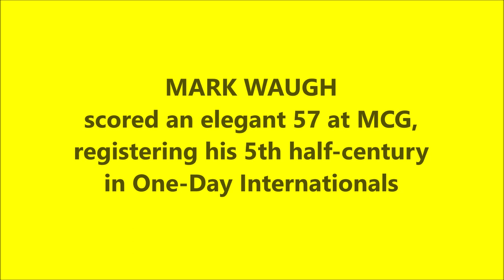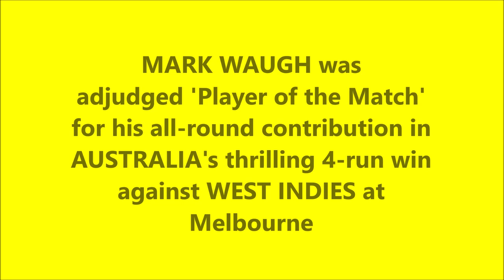MARK WAUGH | 5th ODI Fifty | 57 @ MCG | AUS vs WI | 7th Match | Benson & Hedges World Series 1992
Also watch,

Mark Edward Waugh is an Australian cricket commentator and former international cricketer, who represented Australia in Test matches from early 1991 to late 2002, after previously making his One Day International (ODI) debut in 1988.

Waugh is often nicknamed Junior as he is younger than his twin brother Steve by a few minutes. Dean Waugh, another of Mark's brothers, is also a cricketer, having played both First-class and List A cricket in Australia for New South Wales. His nephew and Steve's son, Austin, was selected in the Australian under-19 team. He was previously a national selector, holding that position until August 2018. On 15 May 2018, he announced his intentions to swap national selector duties for a TV commentating role with Fox Sports.

Waugh was primarily a right-handed batsman who batted in the No. 4 position in Test matches. He was also a handy medium pace bowler, but changed to an off-spin bowler after back injuries restricted him. Waugh is regarded as one of the best slip fielders ever to play cricket and held the world record for most Test catches by a non-wicketkeeper until Rahul Dravid broke it in 2009.

He began as an all-rounder in the Australian ODI team, but he later focussed on batting and progressed to opening the batting, where he excelled and became Australia's leading one day runscorer. His three centuries at the 1996 Cricket World Cup made him the first batsman to ever achieve this feat, with the record later equaled by Sourav Ganguly at the 2003 Cricket World Cup. A fourth century in the 1999 tournament made him the only Australian to score four centuries and more than 1000 runs in World Cup competition. He also became the leading Australian runscorer and century maker in ODIs during the 1999 tournament as well.

Waugh is regarded as one of the most elegant and gifted stroke makers to ever play the game and his stylish strokeplay was likened to that of Stan McCabe, Alan Kippax, Victor Trumper, Charlie Macartney and Greg Chappell.

Following his debut Test century, Australian coach Bob Simpson compared Waugh's elegance to that of Archie Jackson. Mark Taylor called Waugh the "best-looking leg-side player I've seen in my time. . . anything drifting into his pads is hit beautifully."

Waugh is the younger fraternal twin brother of Steve Waugh, with whom he played for most of his career and also under his captaincy. They hold the record for the most Test and ODI matches in which siblings appeared together.